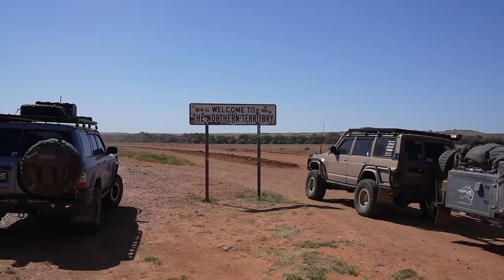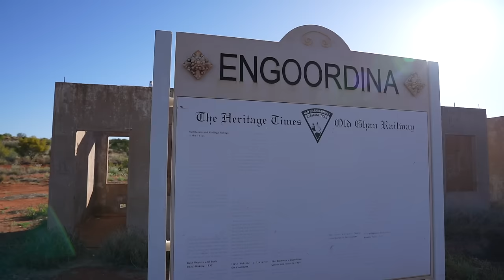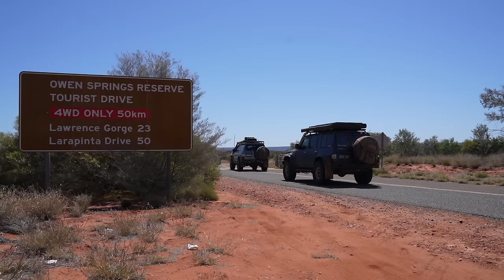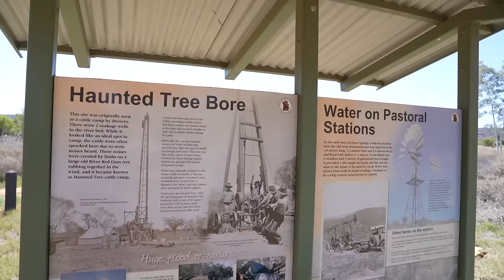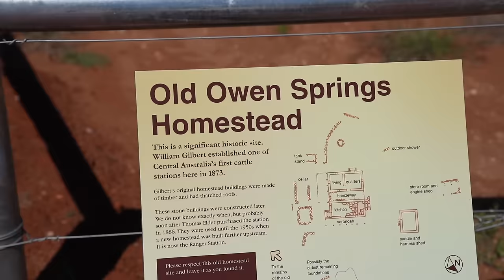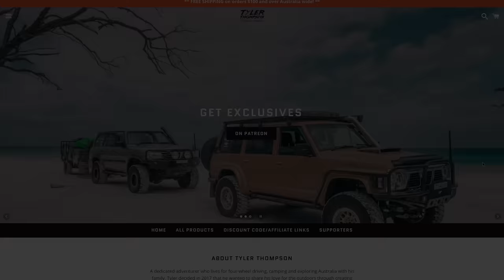Attempting Australia's harsh Red Centre... The trip of a lifetime by 4WD!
In this episode we head into Australia's Red Centre to check out everything the place has to offer.

Oricom
UHF CB radios, handhelds, Antenna's and Brackets

Razorback
Seatcovers

Polaris
Head unit and GPS

Kap Industries
Fire Extinguisher Brackets

Front Runner
Roof Racks